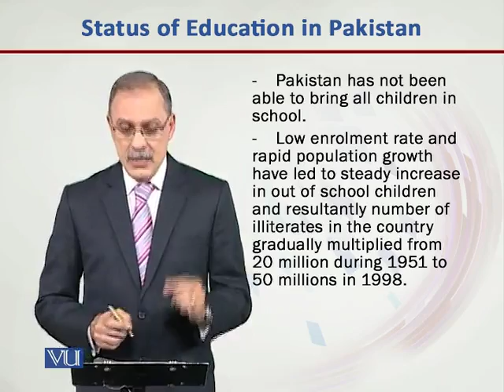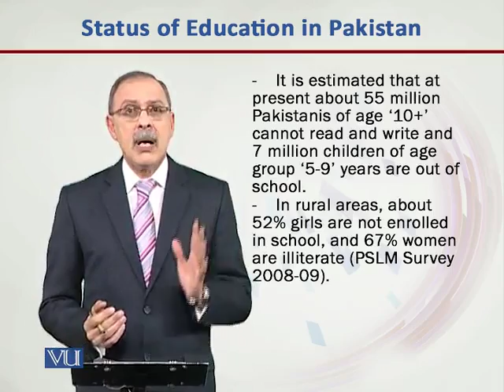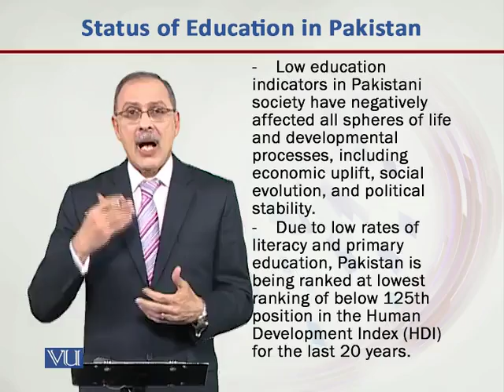EDU401_Topic003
EDU401 - Contemporary Issues and Trends in Education
Topic: 03